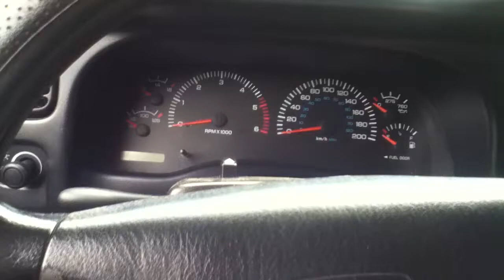Dodge Drive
Dodge Dakota Last Drive